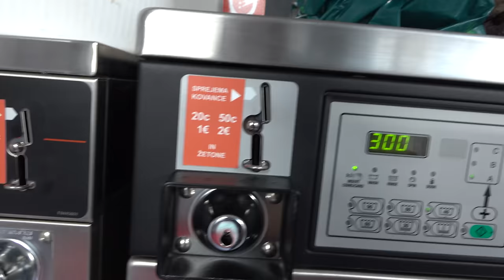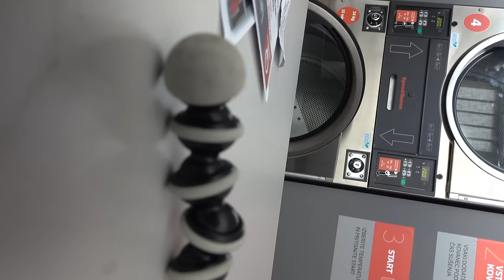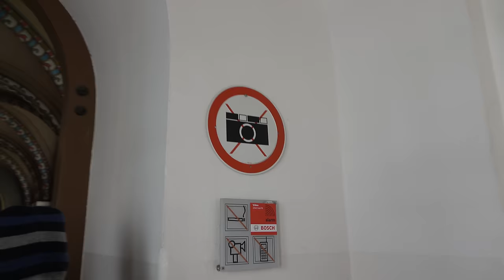Sneaky Cowbell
Everyone like more cowbell, but what about a sneaky cowbell? If you're a photographer you may find my Lightroom Presets handy

Tronlink: ➜ TTzAkn31JsMn3hDpDfQx7XRqLuxEck8ayu
Metamask: ➜ 0x493E951A6936dF2E4Ee4307f24EB8d3306bdBce0